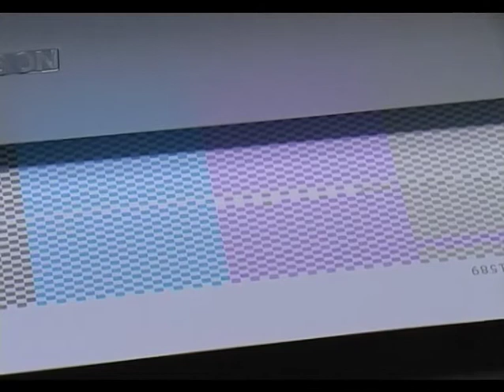Magic Bullet Printhead unblocker from Specialist Inks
Amazingly effective method of unblocking inkjet printheads
This clip has proved to be the most watched movie describing a product that we sell!